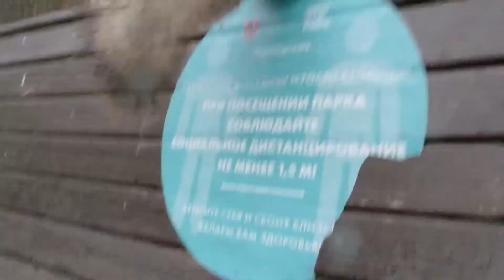Белочки, орешки, тряпочки